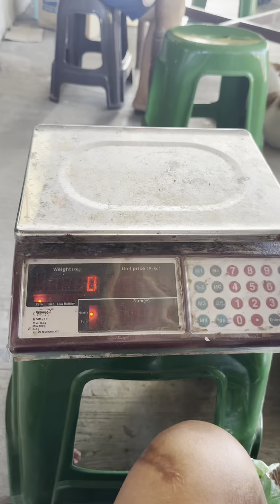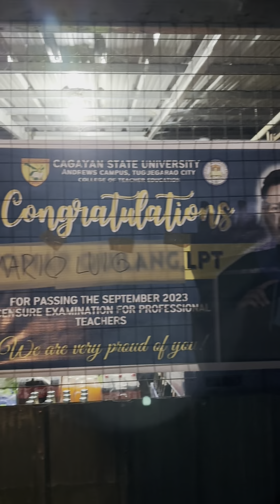TINDERONG KUPITERO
So heres another comedy skeet for you guys hope you enjoy